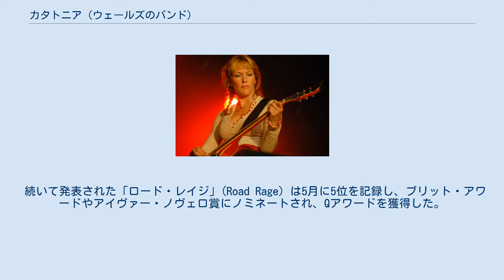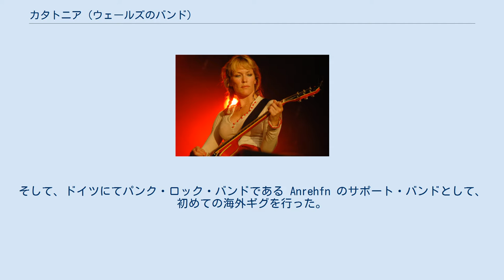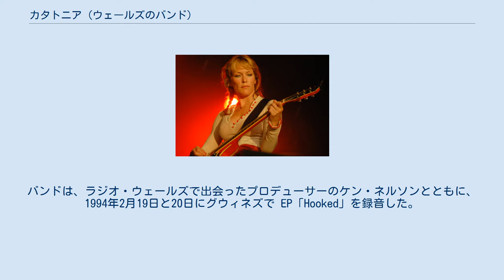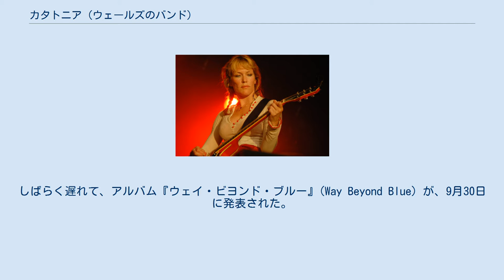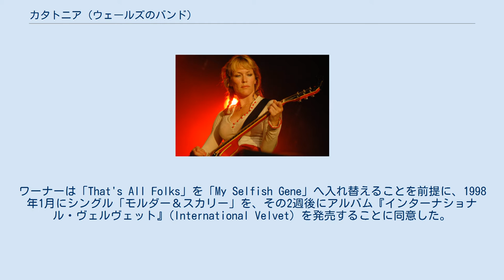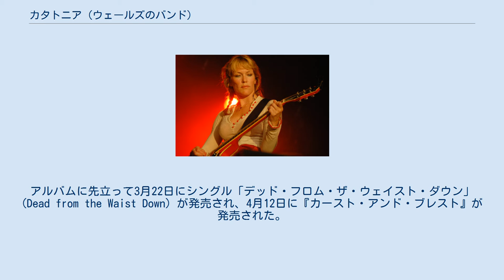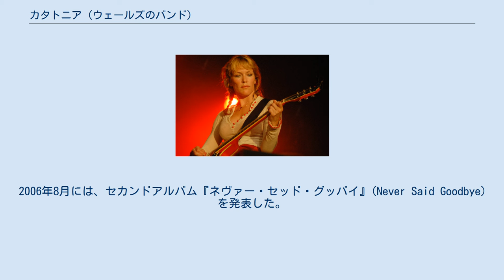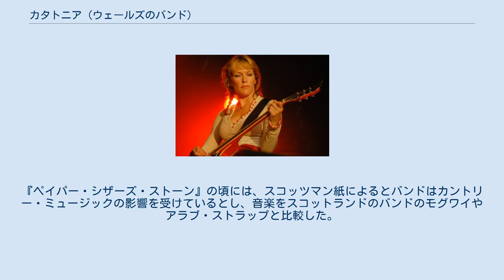カタトニア (ウェールズのバンド)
ウェールズのオルタナティヴ・ロック・バンド
カタトニア (Catatonia) は、1990年代後半まで人気を博したウェールズのオルタナティヴ・ロック・バンドである。
マーク・ロバーツとケリス・マシューズが出会って1992年にバンドは結成した。
他のメンバーは、ドラムスのダフィッド・エヴァン、キーボードのクランシー・ペッグ、ギターのオーエン・パウエル、ベースのポール・ジョーンズ。
2枚のEP盤「フォー・ティンカーベル」(For Tinkerbell) 「Hooked」を録音した。
 ペッグが解雇されてエヴァンがアレッド・リチャーズに入れ替わった直後に、最初のスタジオ・アルバム『ウェイ・ビヨンド・ブルー』(Way Beyond Blue) を発表した。
バンドは、この新しいラインアップでしばらくの間続いた。
シングル「ア・ロット・トゥ・アンサー」(You've Got a Lot to Answer For) はラジオのエアプレイを受けて、1996年9月に全英シングルチャートのトップ40に入るヒットとなった。
彼らの大きな成功は、1998年初頭のアルバム『インターナショナル・ヴェルヴェット』(International Velvet) と、シングル「モルダー＆スカリー」(Mulder and Scully) で、2週間隔で発表された。
アルバムは全英アルバムチャートでナンバー1ヒットに至り、90万枚を売り上げて英国レコード産業協会でトリプル・プラチナを認定された。
シングルはシングルチャートで最高3位を記録した。
 続いて発表された「ロード・レイジ」(Road Rage) は5月に5位を記録し、ブリット・アワードやアイヴァー・ノヴェロ賞にノミネートされ、Qアワードを獲得した。
10月1日にはミレニアム・スタジアムで行われたラグビーワールドカップ1999の開会式でバンドは演奏を行った。
マシューズはイングランドのバンド・スペースと共演してシングル「トム・ジョーンズのバラード」(The Ballad of Tom Jones) を1998年3月に発表し、1999年12月にはカバー曲「ベイビー、イッツ・コールド・アウトサイド」(Baby, It's Cold Outside) をトム・ジョーンズとデュエットした。
バンドにとっての最後のトップ10シングルは、1999年4月の「デッド・フロム・ザ・ウェイスト・ダウン」(Dead from the Waist Down) で、アルバム『カースト・アンド・ブレスト』(Equally Cursed and Blessed) に収録されている。
解散の噂が流れる中バンドは2年間休止し、2001年にアルバム『ペイパー・シザーズ・ストーン』(Paper Scissors Stone) を発表後に解散した。
 マシューズの飲酒はタブロイドのゴシップ欄で報道されていたが、アルコール中毒から脱却するために2001年中頃にリハビリ施設に入った。
『ペイパー・シザーズ・ストーン』のツアーは中止され、その翌月にバンドは解散を発表した。
マシューズはその後ソロアルバムを発表し、パウエルはラジオ・パーソナリティとなりチャリティ・シングルを発表した。
評論家はカタトニアの作品についてメタファーの使用を強調している詞と曲を比較した。
制作はマシューズとロバーツが中心となってバンド全体で行われた。
パウエル曰くカタトニアはインディー・バンドというレッテルを貼られることは不本意であり、ポップ・ミュージックを制作している。
 カタトニアは、1992年にカーディフで路上パフォーマンスをしているケリス・マシューズとマーク・ロバーツが出会ったところから始まるという物語は、バンドをメディアに宣伝するためのものである。
マシューズは、もともとロバーツが前に所属していたア・カリフというバンドのファンだった。
1991年末には、彼らは付き合いだして、同時に一緒に歌を書くようになった。
2人の関係は4年間続き、その多くの面が歌詞に表現されている。
そして、精神病院に勤務しているマシューズの経験やオルダス・ハクスリーのエッセイ『知覚の扉』を元に「スウィート・カタトニア」(Sweet Catonia) という歌を書き、後にバンドの名前を歌からつけた。
「スウィート・カタトニア」はマシューズとロバーツでデモが録音されている。
 ロバーツとマシューズは、この頃にオーエン・パウエル...